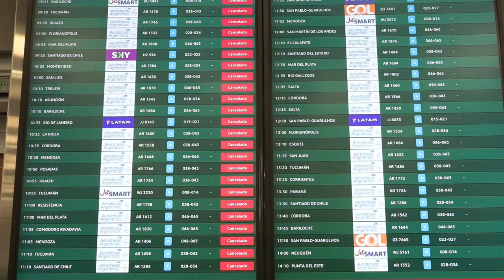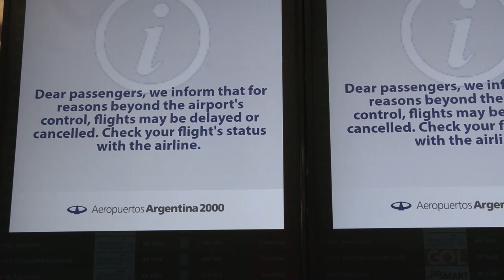Sindicatos aeronáuticos en Argentina se van a huelga y dejan varados a miles de pasajeros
Los sindicatos aeronáuticos de Argentina  llevan adelante este miércoles un paro por 24 horas para reclamar mejoras salariales, que ha dejado varados a miles de pasajeros que no han podido abordar sus vuelos nacionales e internacionales.